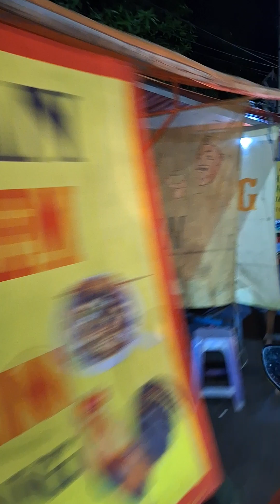pemalang pemalangjawatengah pemalanghits pemalangpuserejawa